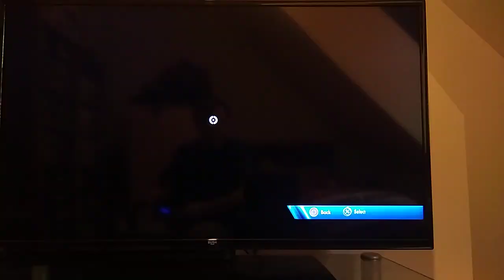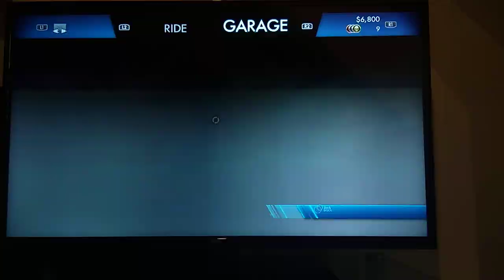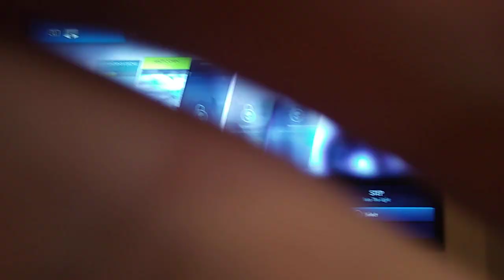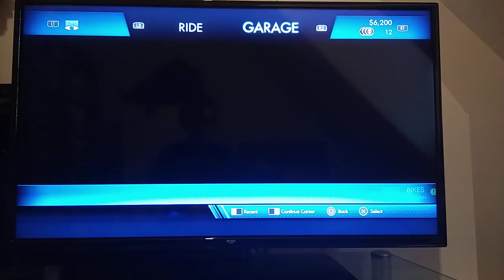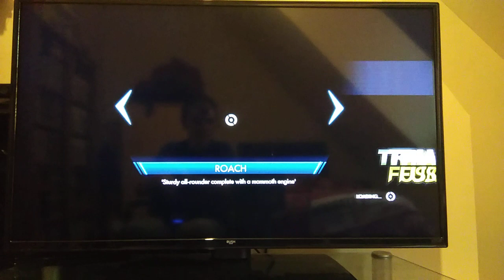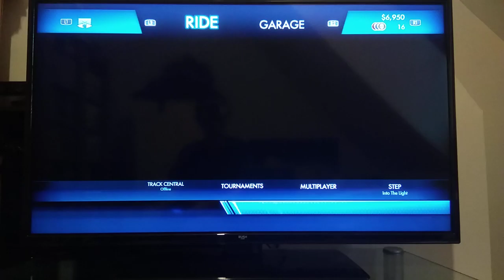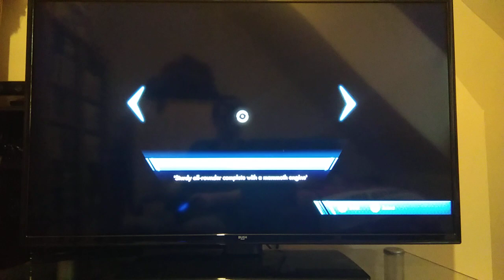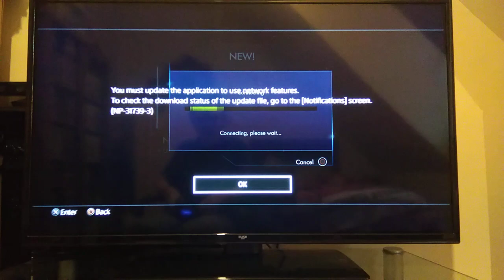TRIALS FUSION GETTING TO 20 MEDALS (PS4)